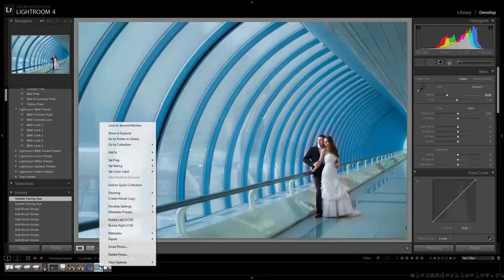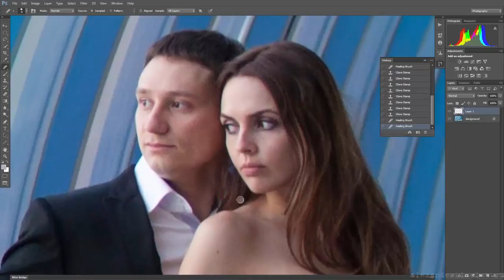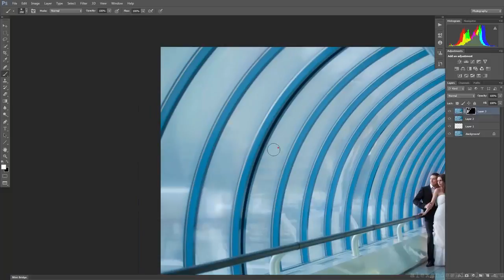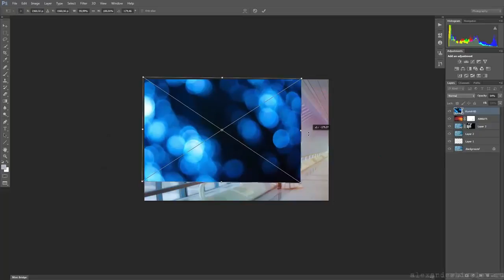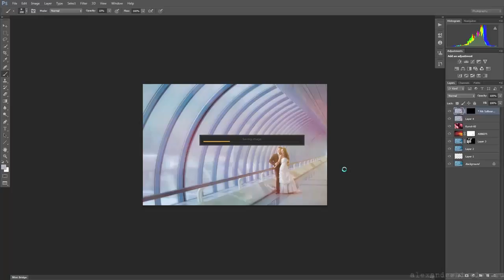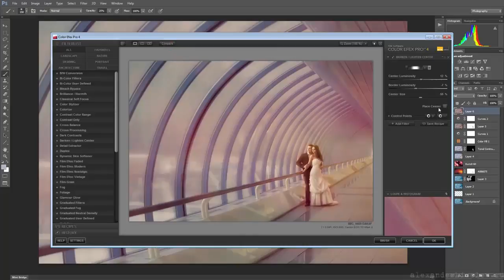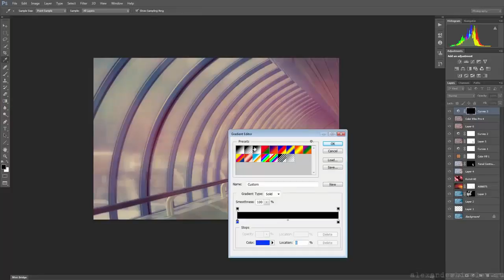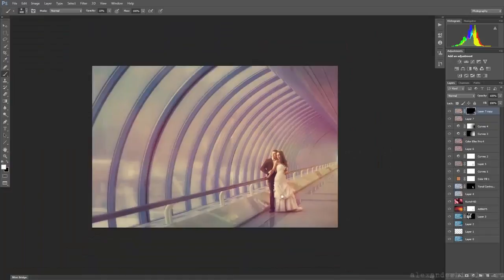[BLEND & RETOUCH] Retouch ảnh cưới tone màu Âu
[BLEND & RETOUCH]
Các bạn để lại nhận xét, gạch đá hoặc góp ý phía dưới để mình thu nhận, phản hồi và rút kinh nghiệm để các tut sau làm tốt hơn nữa..